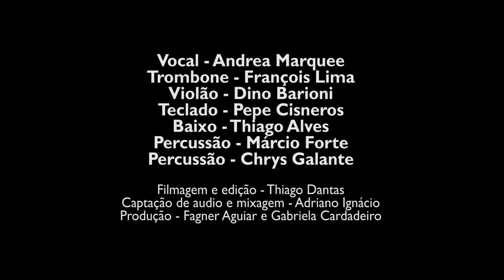George Freire Produções Artísticas - Andrea Marquee - Yerbero Moderno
Vocal - Andrea Marquee
Trombone - François Lima
Sax alto Cássio Ferreira
Violão - Dino Barioni
Teclado - Pepe Cisneros
Baixo - Thiago Alves
Percussão - Márcio Forte

Captação de video e edição - Thiago Dantas
Captação de áudio e mixagem - Adriano Ignácio
Produção - Fagner Aguiar e Gabriela Cardadeiro